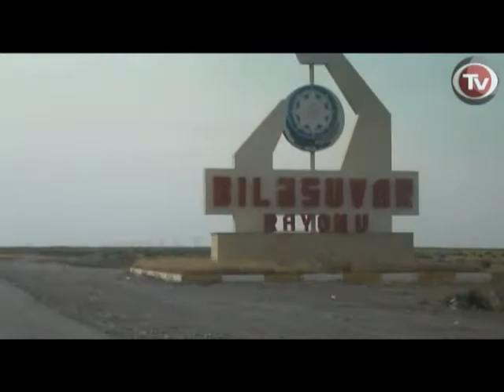THROUGH TRACES OF NEW BRANCH OF ARAZ RIVER